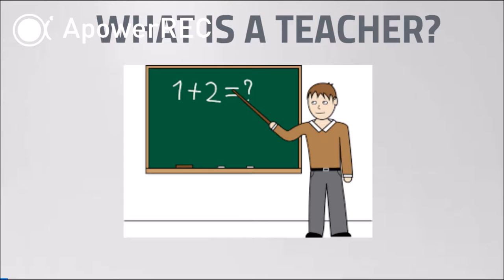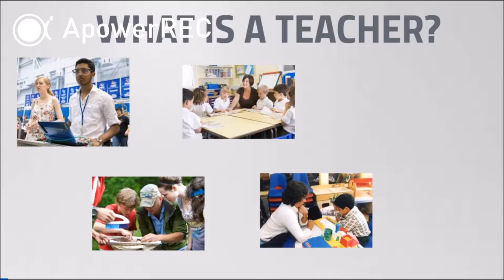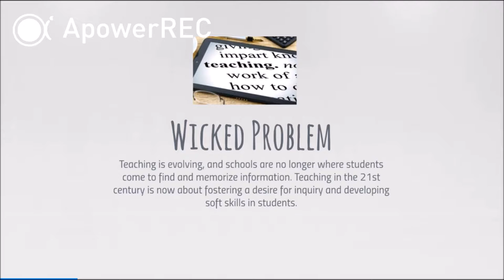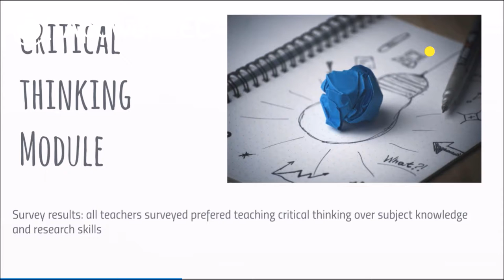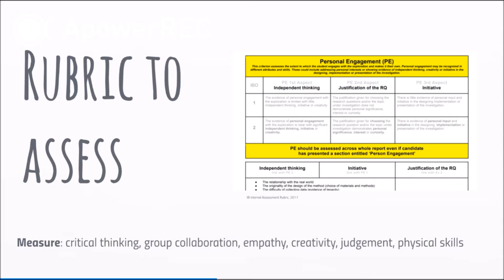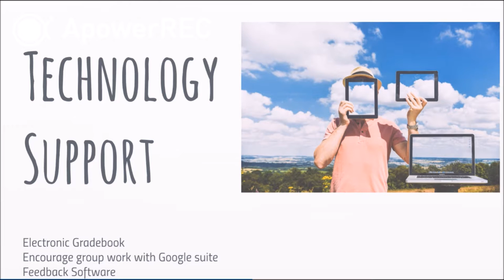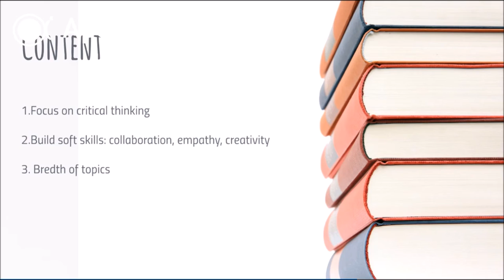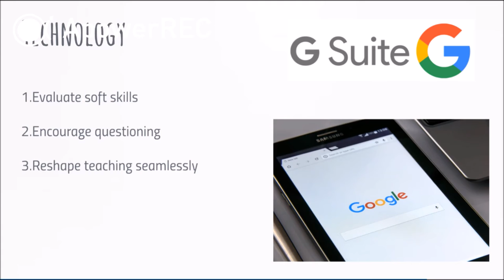Rethink Teaching WPP